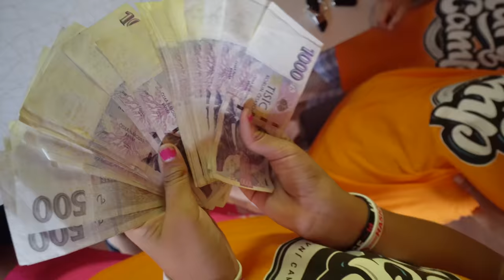Prankový teror na Taryho od Dětí z Tary Campu #3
►  Hudba ve videu: Side Steppin